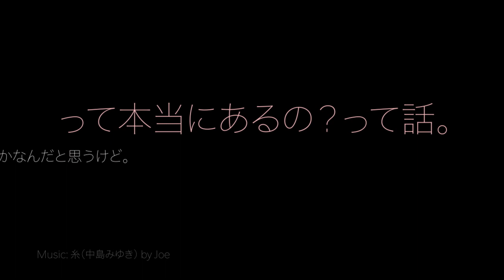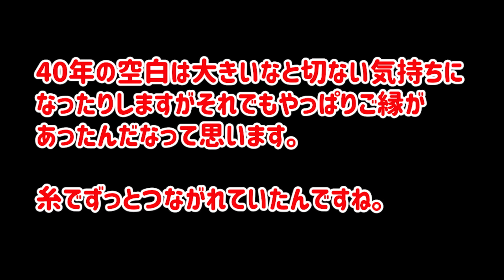【運命の糸】どこにいたの？遠い空の下のふたつの物語：ジョーの昔話とヒトコの長女への思い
ジョーがバックで歌っているのは
再会した最初の頃に
YouTubeのリンクで
ジョーが送ってくれた
中島みゆきさんの「糸」です。

私は知らない曲でしたが
とっても素敵ですよね。

私たちの曲だわ！
と思ってしまいました。

ジョーもそう思ったから
きっと送ってくれたんだなって
思います。

これがそのリンクです。

ヒトコはジョーの初恋の人。

あれから40年が経ち
二人は婚約しました。

あとは、籍を入れるだけ
というところまで来たのに
コロナのせいでアメリカと日本で
遠距離生活となりました。

ツインソールだと信じる二人は
果たして幸せに
一緒に暮らすことが
できるのでしょうか？

2021年5月19日に
無事に入籍しました。

やっと一緒になれたね❣️

でもこれからが始まりです。
二人で頑張ろうね。

40年ぶりに再会した初恋の人と
人生初の結婚に賭けて
55才でアメリカ移住を決意した
男の覚悟と不安。

子連れ再々婚で幸せな
ステップファミリーを築こうとする
シングルマザーの奮闘。

やっと巡り逢えたのに
コロナで再び遠距離恋愛となった
50代カップルvlogです。

2021年３月31日にジョーは無事に
渡米してきました。

さて、これからが本当の
始まりです。

このチャンネルの紹介動画はこちらです。

ヒトコ：アメリカ在住のシングルマザー。三人の子どものうち上の二人の息子たちは大学生。現在は末娘と二人暮らし。

ジョー：東京在住。アメリカに引っ越すために長年暮らしていたマンションを引き払い現在は父親が一人で生活している実家で仮住まいをしている。